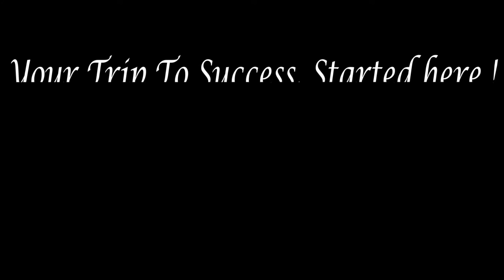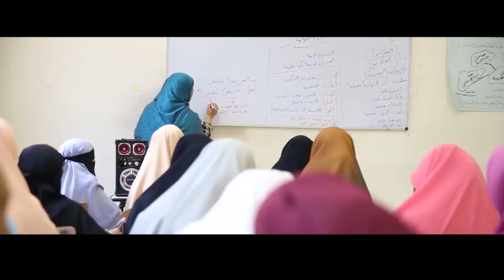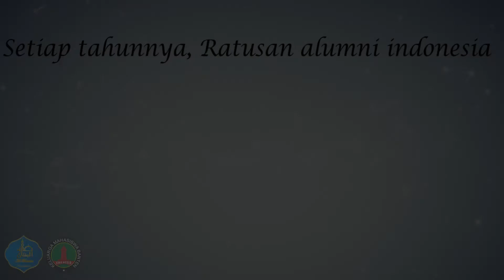Selangkah Menuju Universitas Al-Azhar Mesir | Al Bantani - Center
Selangkah Menuju Universitas Al-Azhar Mesir

Siapa yang tak mengenal Al-Azhar? Salah satu Universitas tertua di dunia yang berdiri sejak tahun 359 H ini telah melahirkan banyak ulama besar, diantaranya Al Hafidz Ibnu Hajar Al Asqolani, Syeikh Yusuf Qardhawy, Syeikh Wahbah Zuhaily, Syeikh Sa’id Romadhon Al Bouty, Syeikh Ali Ash-Shobuni serta ulama besar lainnya.

Begitupun ulama dan tokoh tanah air seperti Ustadz Abdul Shomad, Habiburrahman El Shirazy, TGB. Dr. Zainul Majdi, Prof Quraish Syihab hingga mantan Presiden RI, KH. Abdurrahman Wahid (Gus Dur) pernah mengenyam pendidikan di Universitas yang dikenal dengan manhaj wasatiyahnya (moderat).

Setiap tahunnya, ratusan bahkan ribuan pelajar Indonesia berhasil mewujudkan mimpinya kuliah di Negeri Para Nabi ini. Akankah kalian menjadi salah satunya?

Al Bantani Center sebagai konsultan pendidikan Universitas Al-Azhar resmi dibawah naungan KMB dan PPMI Mesir siap membantu ikhwah sekalian mewujudkan mimpi dengan berbagai fasilitas, diantaranya:

✅ Bimbingan Pra Tes Seleksi Kemenag  & Try Out, meliputi:

• Buku Panduan Soal Prediktif
• Pre Test & Try Out
• Buku Panduan Bahasa ‘Amiyah Mesir
• Asrama
• Makan, Snack & Laundry
• Ruang Kelas AC & Nyaman
• Tenaga Pembimbing Alumni Al Azhar & Timur Tengah

✅ Tiket One Way Jakarta - Kairo
✅ Penjemputan di Bandara Kairo
✅ Rihlah City Tour di Kairo
✅ Pengurusan Visa dan Pendaftaran Tes Seleksi
✅ Pengurusan Pemberkasan & Pendaftaran Universitas Al-Azhar
✅ Bimbingan Pra Tes Tahdid Mustawa
✅ Gratis Tempat Tinggal 1 Bulan Pertama (non asrama)
✅ Pengarahan Kajian dan Komunitas Positif di Kairo

Tunggu apalagi? Bismillah, mantapkan niat, mari melangkah!

Your trip to success started here!

• Seleksi Nasional (12 Mei 2018)
• Pengumuman Hasil Seleksi (01 Juli 2018)
📄 Informasi dan Pendaftaran:

🇲🇨 Al Ustadz Bahrul Ulum, Lc
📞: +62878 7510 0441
🇲🇨 Al Ustadz Bachtiar, S. Hum:
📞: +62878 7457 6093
🇪🇬 Al Ustadz Muhammad Zidni Ilmi, Lc